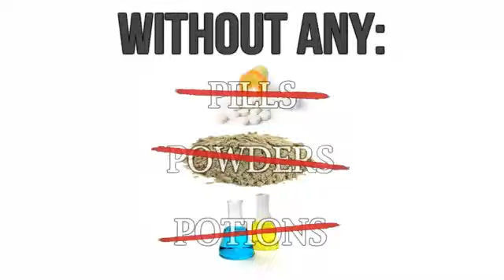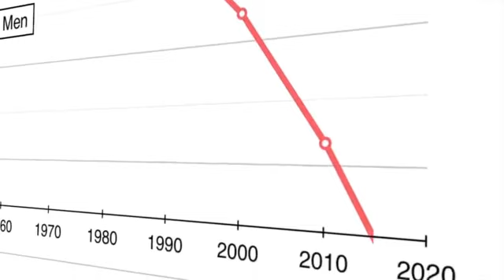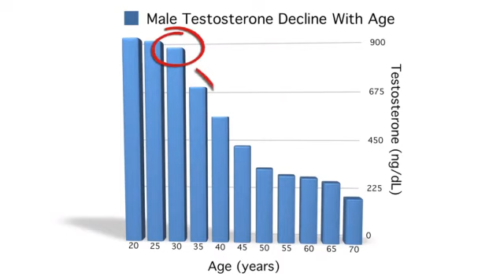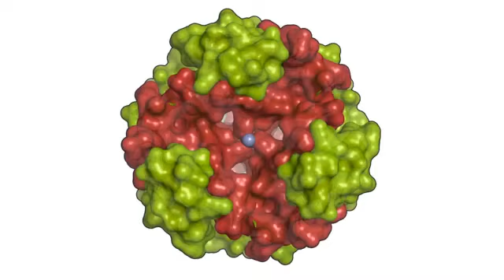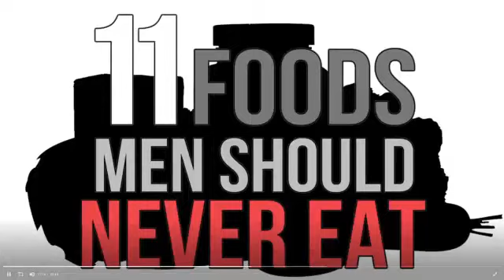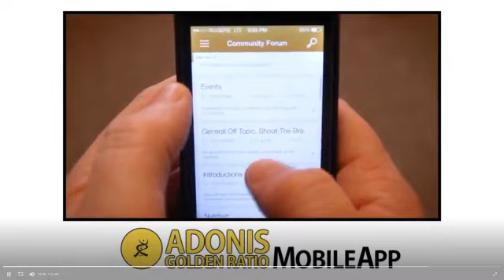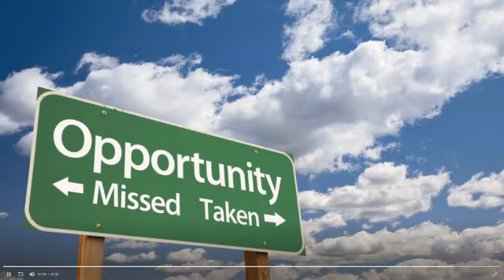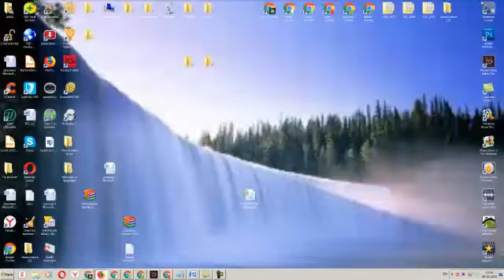How To Build Muscle Fast-How To Get A Body That Attracts Women - Adonis Golden Ratio System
What is the Adonis Golden Ratio?

Research proves the Adonis Golden Ratio is strongest, leanest, and most muscular form genetically possible your body can be in without drugs.

In addition, the Adonis Golden Ratio has been called "The Perfect Body Formula" by Men's Health magazine.

What is the Adonis Golden Ratio 12 Week System?

First of all, there's NOTHING in the world like the Adonis Golden Ratio 12 Week System.

This complete training and nutrition program is designed and guaranteed to quickly kill your stubborn stomach fat and pack on inches of lean muscle where you need it most to achieve your perfect body.

Who is for? Who is not for?

The Adonis Golden Ratio 12 Week System is not for pill popping, pie in the sky, couch potato whiners who think they don't have to work hard to build the body of their dreams.

That being said, the Adonis Golden Ratio 12 Week System IS for any guy, young or old, skinny or with a few lbs to lose who wants to get ripped fast and is willing to work for the body he deserves.

Massive Cold Traffic Conversion Boost (4/26/14) Has Agr Screaming To The Top. Monster As Well... Just Test Your Traffic!

Adonis Golden Ratio System
adonis golden ratio
adonis golden ratio workout download
adonis golden ratio real review,
golden adonis ratio,
golden adonis ratio review,
adonis golden ratio training program,
adonis golden ratio training system,
fat loss,
loss of fat,
for fat loss,
what is fat loss,
fat loss review,
adonis golden ratio free,
adonis golden ratio workout program free,
muscle building,
muscle building sites,
body program workout,
workout system,
how to workout to gain muscle,
workout ratio,
training programs for muscle building,
muscle gain training,
muscle building training program,
building muscle training program,
muscle program workout,
muscle training programs,
muscle and gain,
body by adonis,
how to use body buildo,
work out system,
work out systems,
body building system,
the fat burning,
burn fat burn fat,
building programs,

Adonis, Golden, Ratio, System, Adonis Golden Ratio System, Adonis Golden, Adonis Golden Ratio System + Limited Time Bonuses!